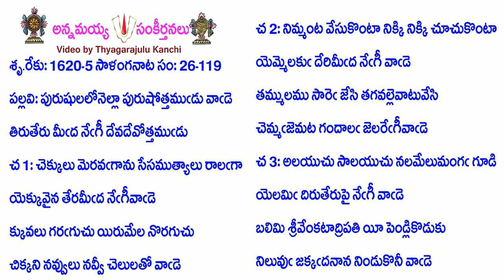Book26-Song119-12683-పురుషులలోనెల్లా పురుషోత్తముఁడు వాఁడె-puruṣulalōnellā puruṣōttamum̐ḍu vām̐ḍe